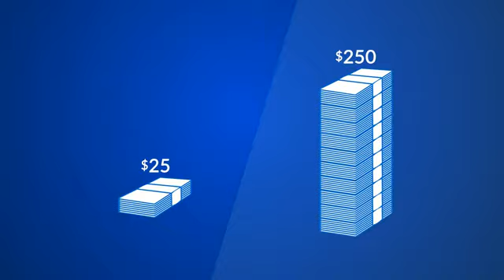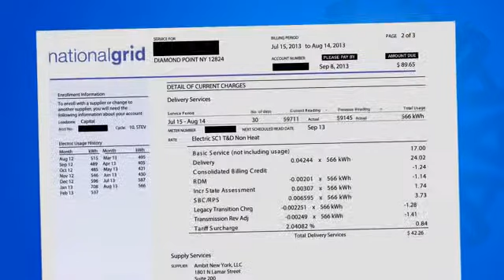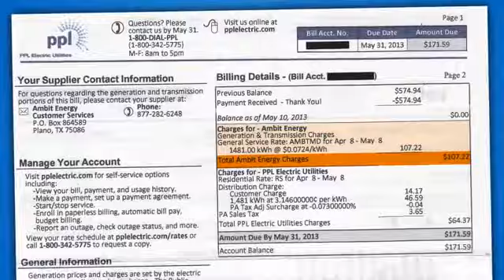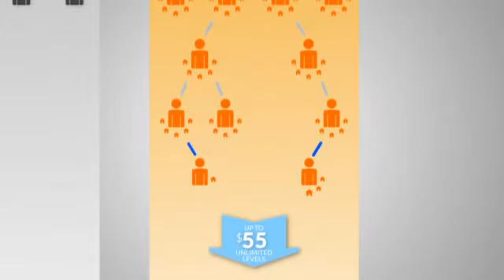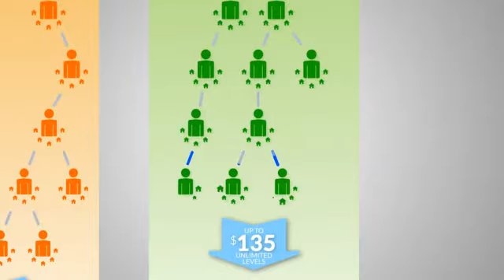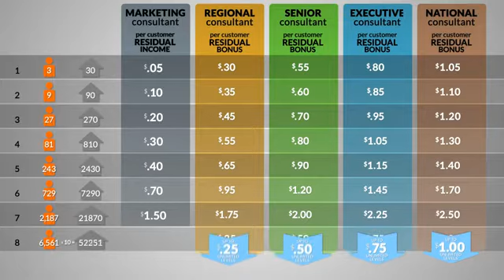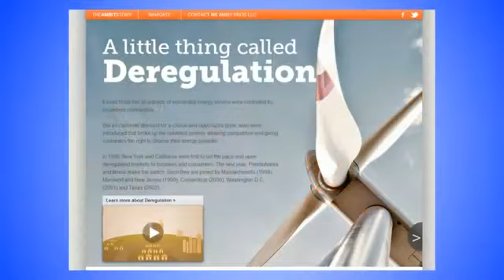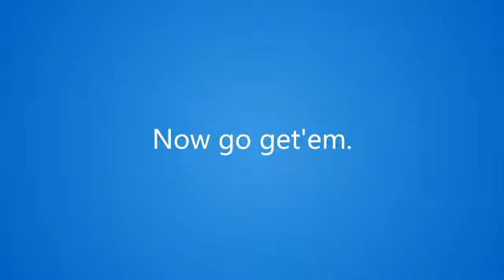Ambit Energy 15 Minute Overview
Watch this 15 minute video and see how Ambit Energy can not only save you money, but also change your life in the process.